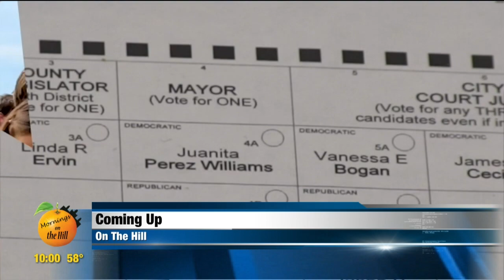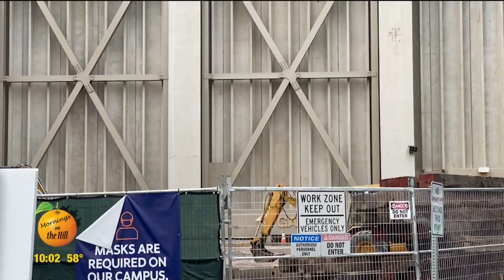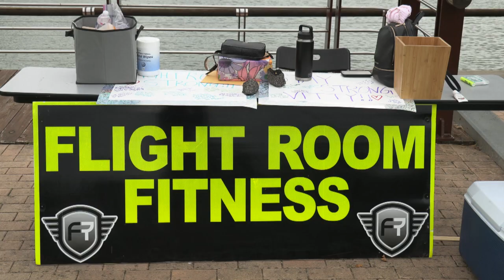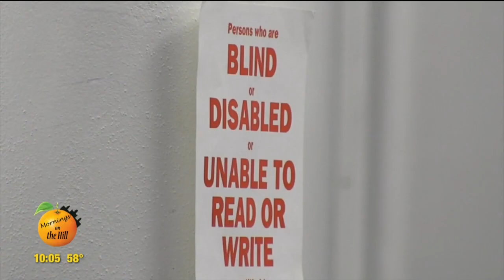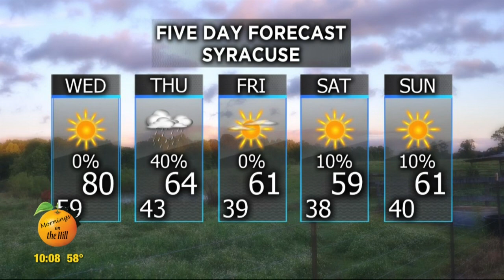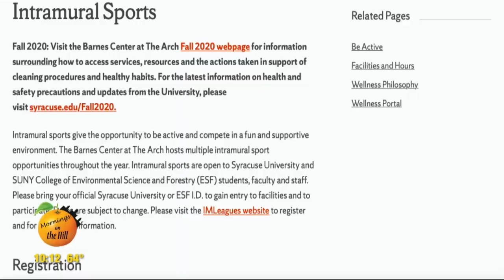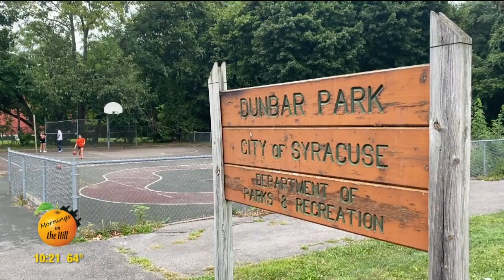Mornings on the Hill, Sept. 16 2020